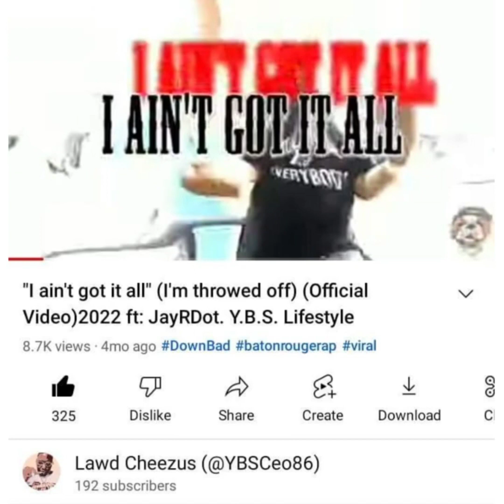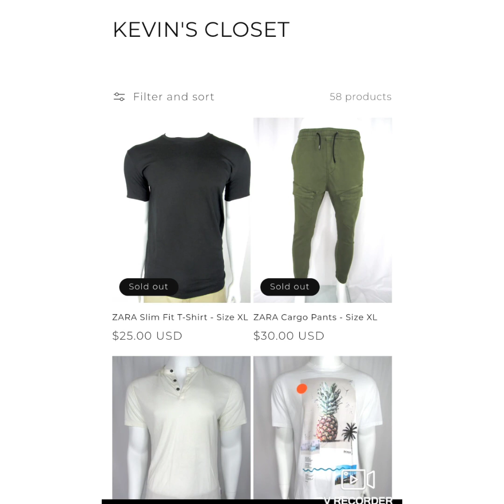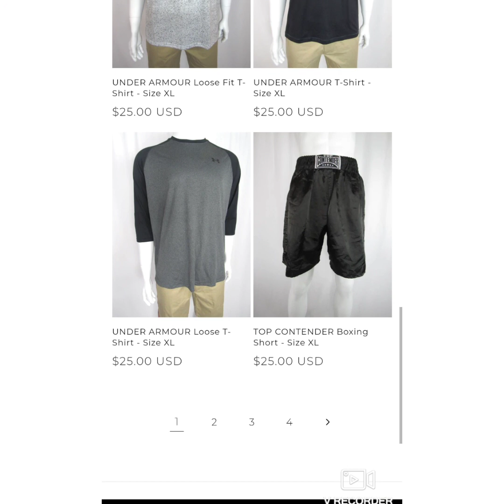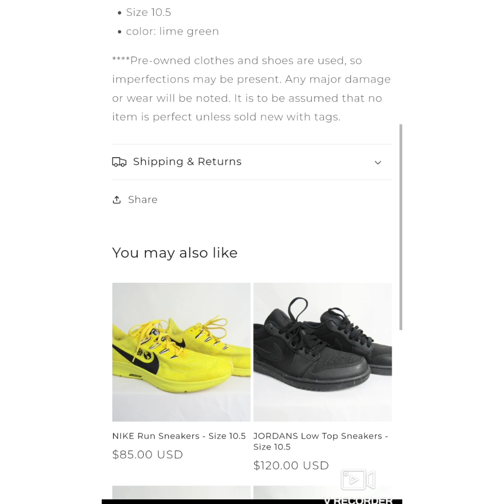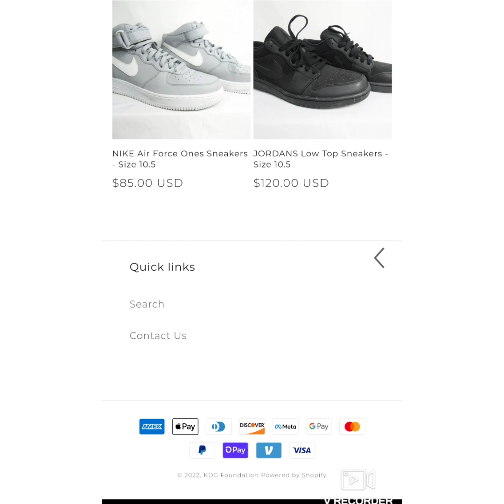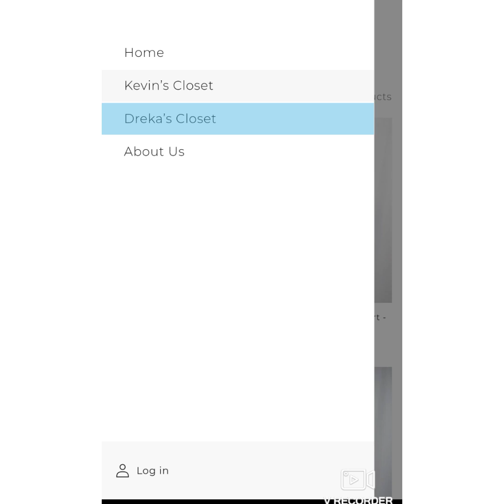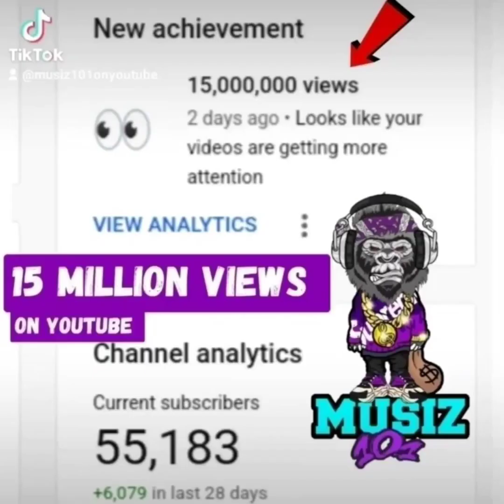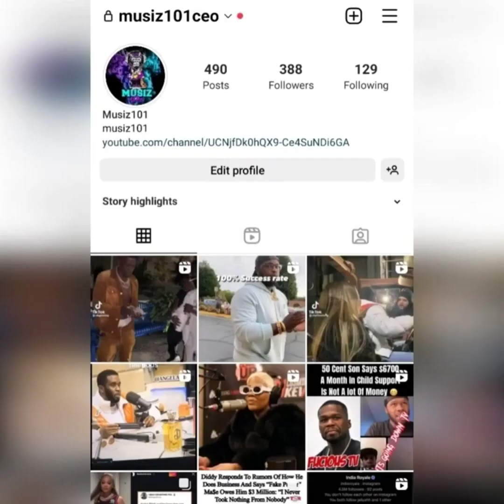Dreka Selling Kevin Gates Clothes